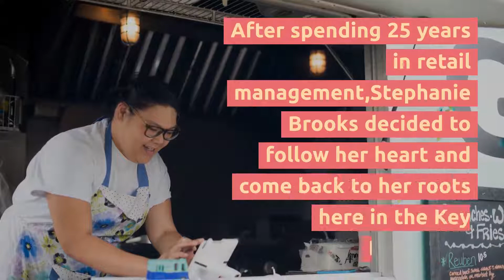GNOSH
Let Gig Harbor's top real estate agent, Paige Schulte, walk you through town and introduce you to the small business owners of Gig Harbor. Gig Harbor boasts a vibrant downtown scene lined with local business owners along with delicious eats from Uptown to Downtown Gig Harbor.

Paige Schulte, Realtor
2727 Hollycroft St #210
Gig Harbor, WA 98335